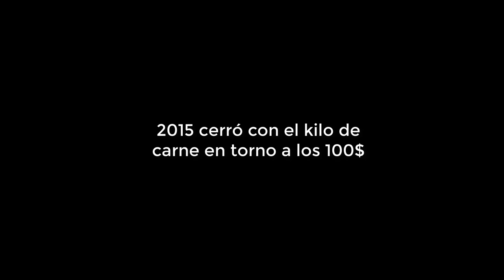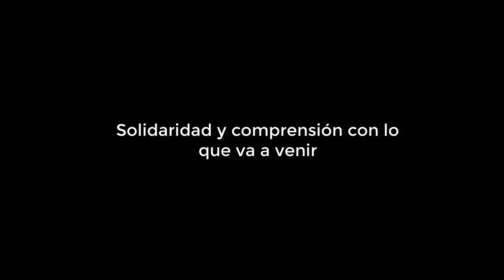volando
material para reflexionar